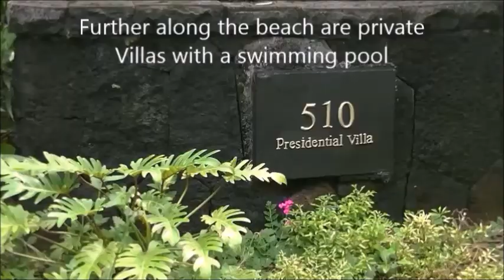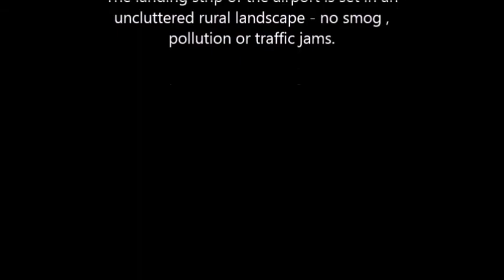Mauritius Le Paradis Beachcomber Resort Le Morne 4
Le Paradis Beachcomber Resort at Le Morne in the South West and Trou aux Biches Beachcomber Resort in the north have private villas with their own swimming pools, as well as a variety of Villas facing the beach.They are luxury 5 star resorts with very good reputations and security. I stayed at Paradis Beachcomber for only 1 night in 2019 and if I win the Lottery I would like to live there.Highly recommended for all ages.Mauritius has recently relaxed it's entry requirements but please check 'Mauritius Now 'entry requirements for recent updates.